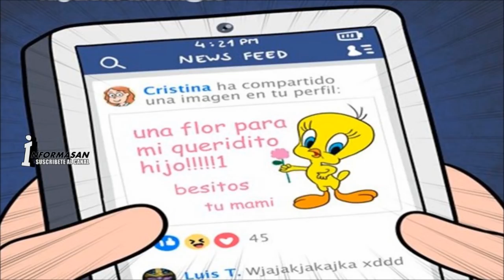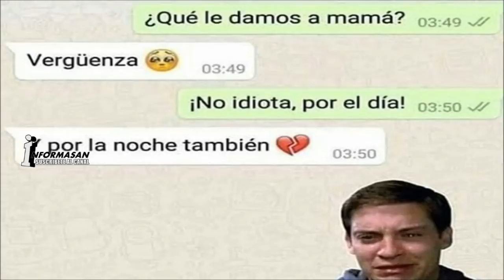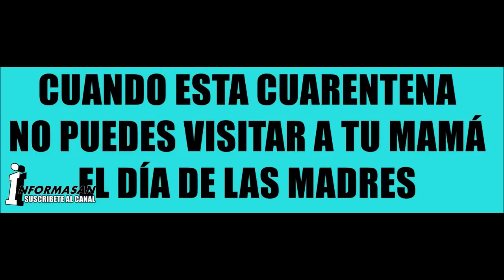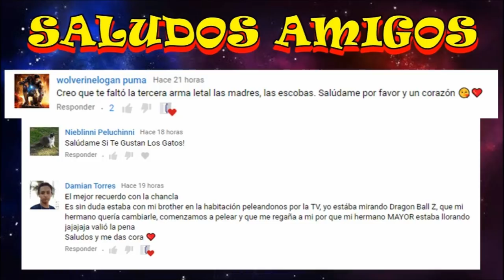MEMES DÍA DE LA MADRE EN MÉXICO | LOS MEJORES MEMES DE MAMÁ | 10 DE MAYO